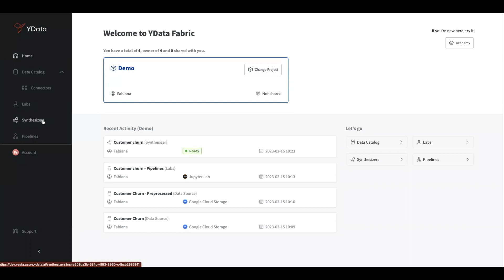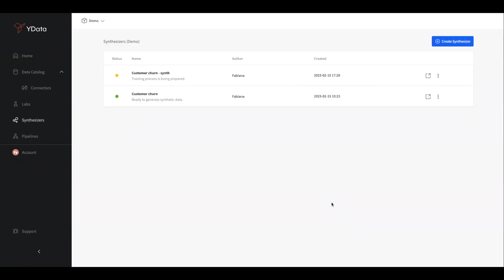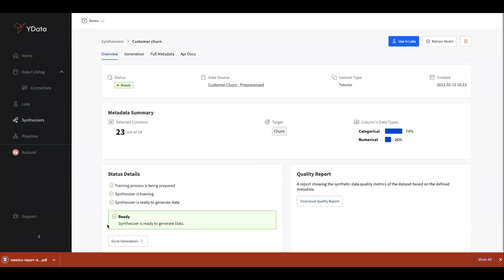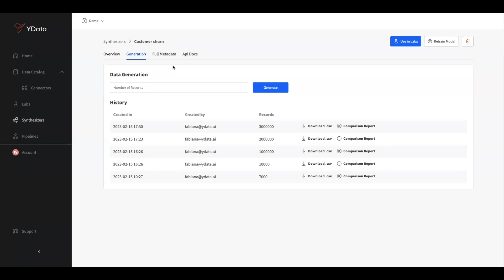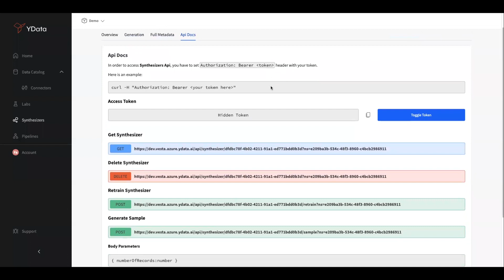How to generate synthetic data from a CSV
Data is the prime matter of today's businesses. What if you could create your own data?

Synthetic data is artificially created and keeps the original data properties, ensuring its business value while being compliant. Using synthetic data reduces the risk of profile re-identification and opens up the potential for innovation, collaboration, and new revenue streams.

Discover the YData'a Fabric data synthesis flow with this short demo and try it today